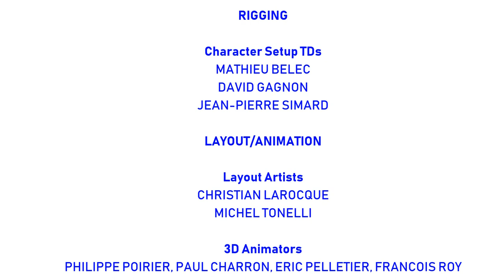[#1344] CBS Television Studios Logo Bloopers | Ep. 85 | Mordecai and Rigby Join The Studio [Request]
This episode is requested by MicrosoftSamFan2018 The YouTube Lover. We hope you enjoy the show!

BLOOPERS INCLUDED:
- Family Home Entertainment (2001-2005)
- Regular Show (Cartoon Network, USA)
- Walt Disney Home Video (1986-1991)
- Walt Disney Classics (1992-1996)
- Monster Jam (2019)
- SpongeBob Logo
- Army of Instagram Logos
- Cartoon Network (2017-present)